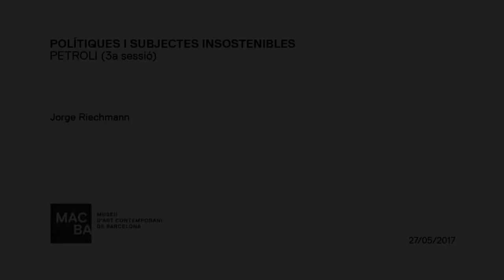Jorge Riechmann. Petróleo (3a sesión)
RECONSTRUIR CULTURAS, TRANSFORMAR IDENTIDADES: SOBRE LA NECESIDAD DE LA CONVESACIÓN SOCIOECOLÓGICA
Petróleo (3ª sesión)
«Cómo remará el siglo XXI / para llegar a dónde…», nos preguntaba Félix Grande desde aquel inmenso poema que es La cabellera de la Shoá. Y, en efecto, el horizonte se presenta muy difícil: sabemos que el BAU (Business As Usual, dicen los anglosajones: seguir haciendo las cosas como las venimos haciendo) desemboca en el colapso de las sociedades industriales. El ecocidio, acompañado de genocidio, no es una fatalidad ineluctable, pero hoy por hoy avanzamos a toda velocidad hacia ese abismo. Para evitarlo harían falta cambios de inmenso calado, comparables a los que sacudieron a las comunidades humanas en esas épocas que hemos llamado Revolución Neolítica o Revolución Industrial; pero en este caso tendrían que ser cambios intencionados, guiados por valores como la sustentabilidad, la igualdad, la cooperación y la biofilia. Autocontención: limitarse para dejar existir al otro. Autoconstrucción: bricolaje político-moral para remediar un poco algunas de las taras del simio averiado que somos. ¿Imposible? Como las alternativas son espantosas, habremos de intentarlo. En esta conferencia nos interrogaremos por algunas dimensiones culturales de esa posible Gran Transformación.

RECONSTRUIR CULTURES, TRANSFORMAR IDENTITATS: SOBRE LA NECESSITAT DE LA CONVERSACIÓ SOCIOECOLÒGICA
Petroli (3ª sesión)
«Cómo remará el siglo XXI / para llegar a dónde…», ens preguntava Félix Grande des d’aquell immens poema que és La cabellera de la Shoá. I, en efecte, l’horitzó es presenta molt difícil: sabem que el BAU (Business As Usual, diuen els anglosaxons: seguir fent les coses com les hem fetes) desemboca en el col·lapse de les societats industrials. L’ecocidi, acompanyat de genocidi, no és una fatalitat ineluctable, però ara com ara avancem a gran velocitat cap a aquest abisme. Per evitar-lo caldrien canvis d’una transcendència immensa, comparables als que van sacsejar les comunitats humanes en aquelles èpoques que hem anomenat Revolució Neolítica o Revolució Industrial; però en aquest cas haurien de ser canvis intencionats, guiats per valors com la sostenibilitat, la igualtat, la cooperació i la biofília. Autocontenció: limitar-se per deixar existir l’altre. Autoconstrucció: bricolatge politicomoral per adobar una mica algunes de les tares del simi avariat que som. ¿Impossible? Com que les alternatives són espantoses, ho haurem d’intentar. En aquesta conferència ens interrogarem sobre algunes dimensions culturals d’aquesta possible Gran Transformació.

REBUILDING CULTURES, TRANSFORMING IDENTITIES: ON THE NEED FOR SOCIO-ECOLOGICAL CONVERSION
Petroleum (Third Session)
‘How will the twenty-first century row / to get to where...,’ Felix Grande asks us in that immense poem La cabellera de la Shoá (The Hair of the Shoah). Indeed, the way ahead looks difficult: we know that BAU (Business As Usual) leads to the collapse of industrial societies. Ecocide, accompanied by genocide, is not an ineluctable fatality, but today we are advancing at full speed toward that abyss. To avoid this, deep changes would be necessary, comparable to those that shook human communities during the Neolithic Revolution and the Industrial Revolution; but in this case they would have to be intentional changes, guided by values such as sustainability, equality, cooperation and biophilia. Self-restraint: limiting oneself to allow the other to exist. Self-construction: political and moral DIY to remedy some of the defects of the faulty monkey that we are. Impossible? Since the alternatives are frightening, we will have to try. This presentation will examine some of the cultural dimensions of this possible Great Transformation.